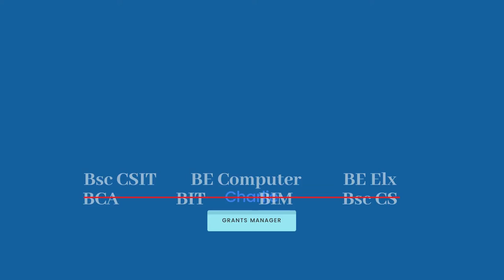Admission open in MCA program. Kantipur City College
Admission is open for 2 years MCA program . Students who have IT graduate degree (Bsc CSIT, BE Computer, BE Elx, BCA, BIT, PGDCA )  and BIM, BCIS,BBIS can apply for this course. MCA program was started from 2003 AD in Kantipur City College.